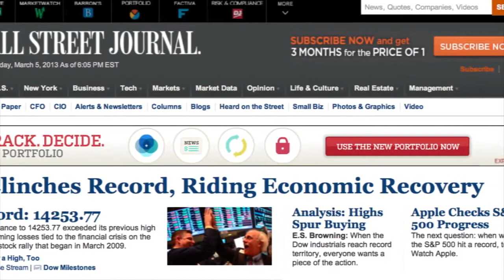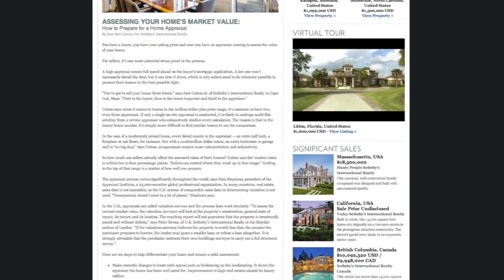Sotheby's International Realty & The Wall Street Journal